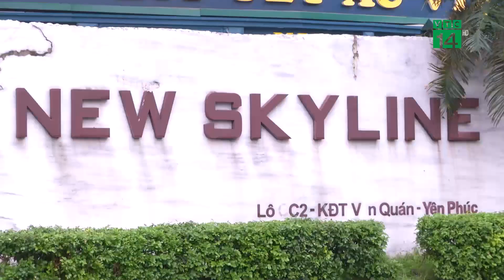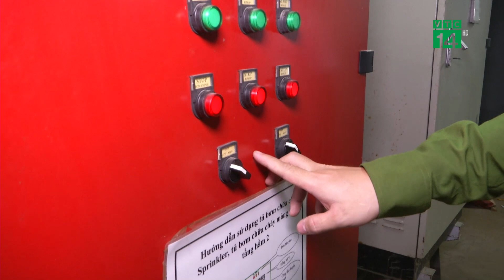Giảm thiểu nguy cơ cháy nổ tại các tòa nhà cao tầng | VTC14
VTC14 |Dù chưa bước vào mùa nắng nóng, nhưng thời gian vừa qua, trên địa bàn cả nước liên tiếp xảy ra các vụ cháy nổ tại tòa nhà chung cư, nhà cao tầng, gây nhiều thiệt hại về người và tài sản. Có nhiều nguyên nhân dẫn đến cháy nổ như: sự chủ quan, thiếu các kỹ năng xử lý, thoát nạn của người dân và cả các phương án chữa cháy chưa được quan tâm đúng mức. Những hình ảnh sau đây sẽ cho thấy phần nào sự phối hợp chữa cháy giữa các đơn vị PCCC cơ sở và chuyên nghiệp qua buổi diễn tập phương án chữa cháy, tìm kiếm cứu nạn, cứu hộ tại tòa nhà New Skyline, Văn Quán, Hà Đông, Hà Nội.